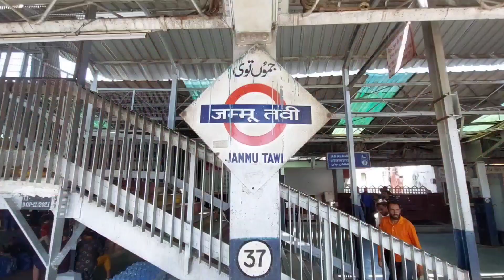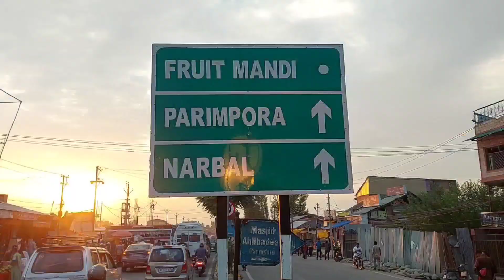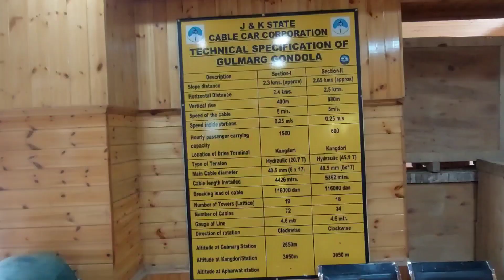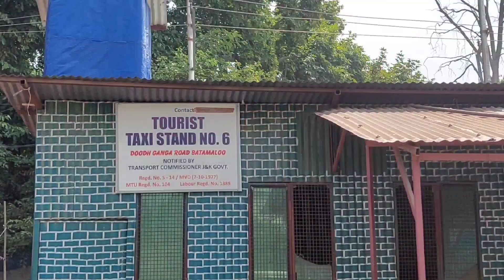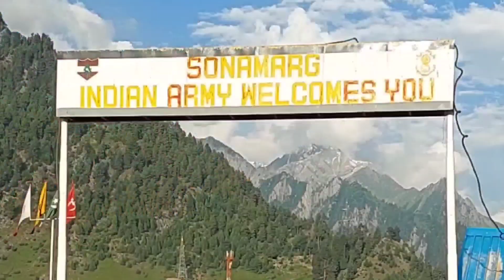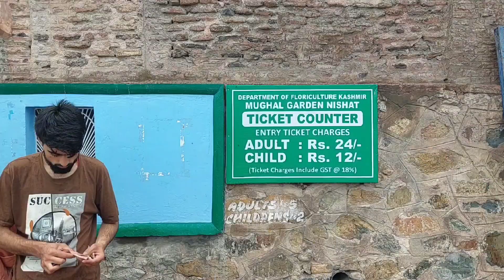Kashmir trip Malayalam 2023/best places to visit in Kashmir/kashmir budget trip Malayalam/travel